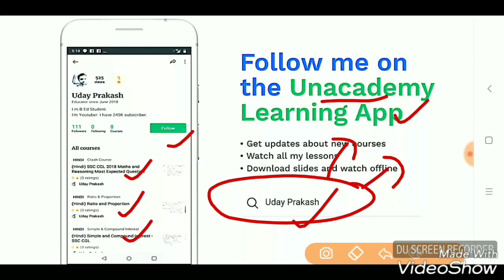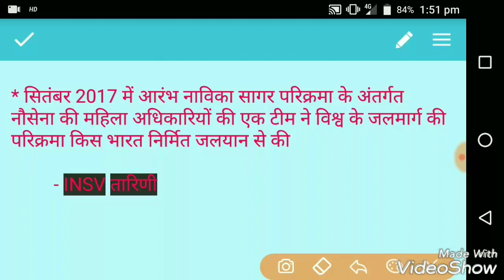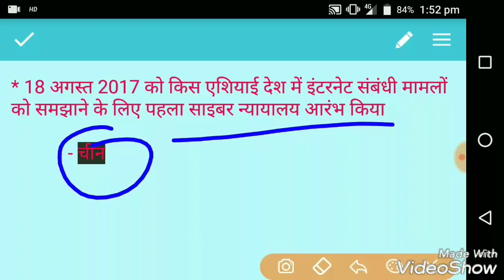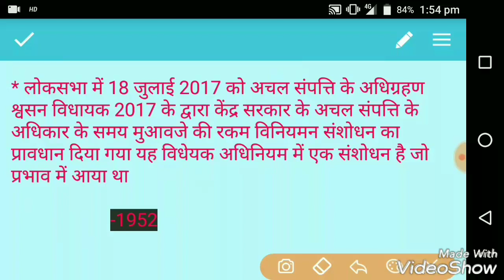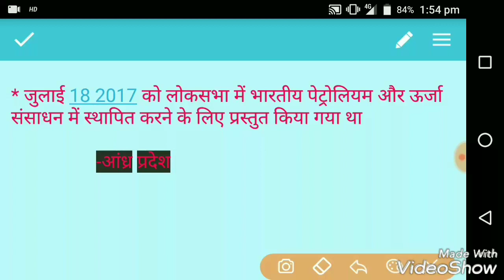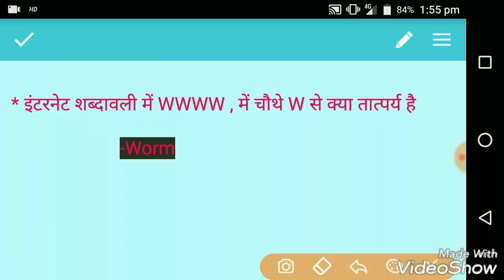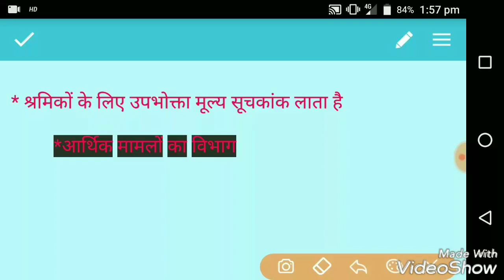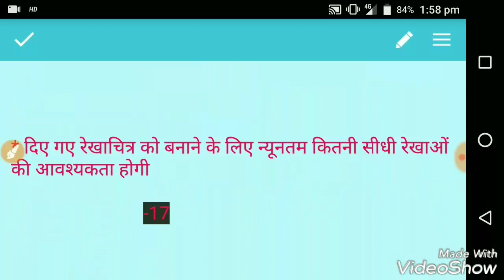Intelligence Bureau 2018 | IB 2018 Previous Year Paper | IB Old Paper | GK, Math, Reasoning